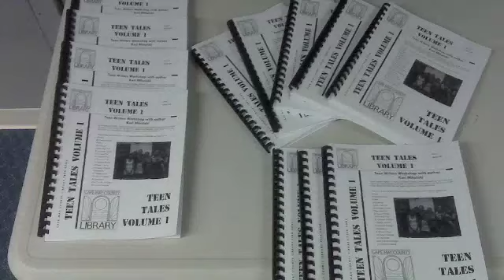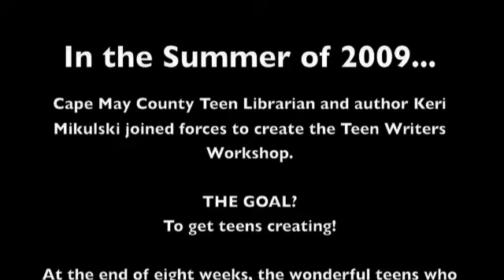Teen Podcast #10: Teen Tales Volume 1 Book Signing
In February 2010, the participants of the 2009 Teen Writers Workshop came together once again to unveil their book, Teen Tales Volume 1.  This collection features nine original short stories created by the teens of the Cape May County Library.

The Teen Writers Workshop was hosted by author Keri Mikulski and Teen Librarian Justin Hoenke.